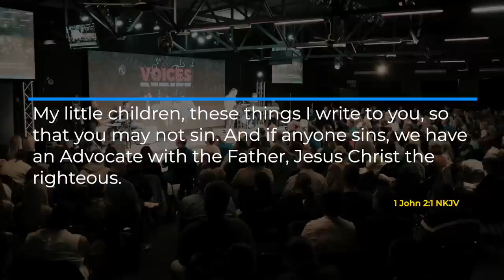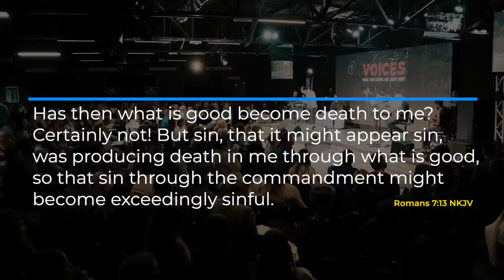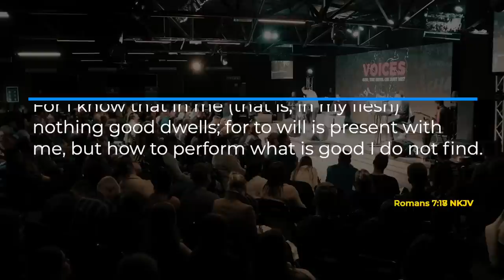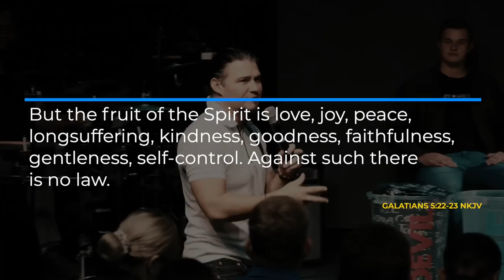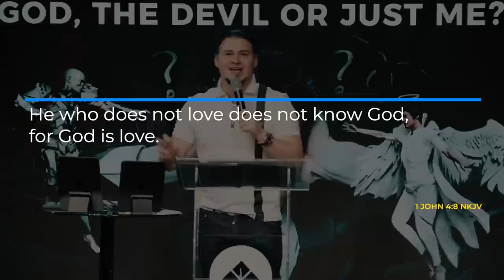The TRUTH about sin EXPOSED!!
Sin is not what you think it is - watch this video to the end to find out.😳

Chapter:
00:00 A Clean Conscience
01:19 The Truth About Sin
02:03 What Determines Your Understanding?
02:32 Sin Conscience and RIghtous Conscience
03:18 The Origin of Sin
04:08 Why You Would Sin More?
06:13 How to Overcome Sin?